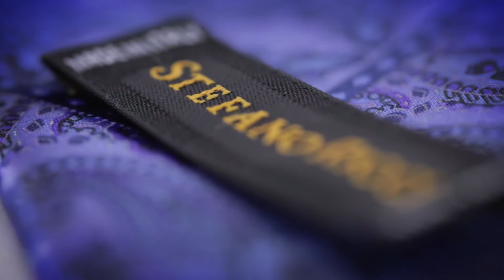Tie Collection - 100% Made in Italy by Stefano Ricci